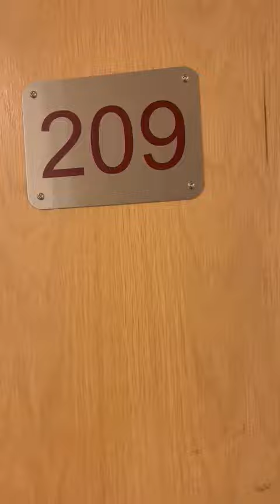Two Bedroom Furnished Apartment to Rent | Hudson Court, Broadway | Salford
Set in the stylish and vibrant area of Salford Quays, the Broadway development has some cracking two bedroom apartments on offer.

On the outside you'll find landscaped gardens and your very own secure parking space - a huge bonus. Step inside and you'll find a chic and trendy design throughout, with real attention to detail. The open-plan lounge/kitchen has oodles of space - perfect for all your family gatherings and shindigs. The property also boasts two great sized double bedrooms and a slick modern bathroom.

The location is absolutely spot-on too. Take a short stroll and you'll find yourself among the water-front's stylish bars and restaurants as well as everything else the Quays has to offer. Travelling around the city couldn't be easier either - the tram stop is only a 5 minute stroll away, so Manchester is within easy reach. This really is modern city living at its best!

If you're interested in having a closer look, or have any questions, do get in touch. And just so you know, the pictures for this apartment are for marketing purposes only, so the internal fixtures, fittings and furnishings may vary.

Available 30th May 2023. 12 month tenancy. Council Tax Band C. Deposit £1,140.